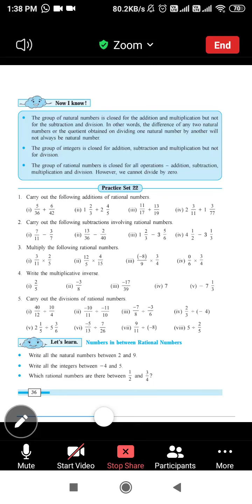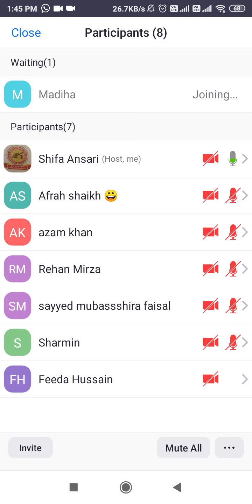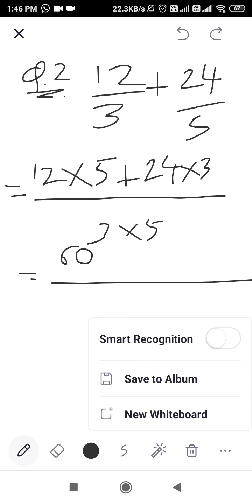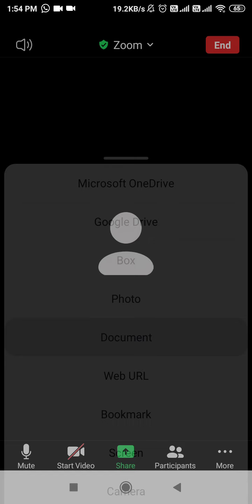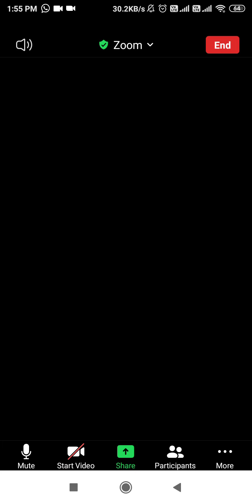Standard: 7th Subject: Maths Practice set 22 (part 1)